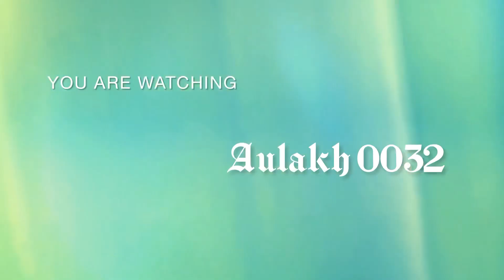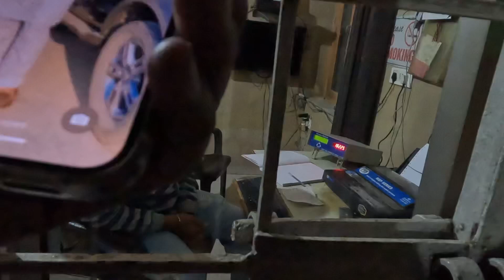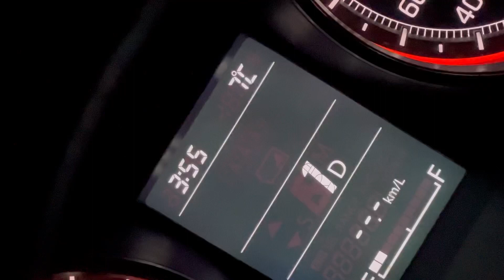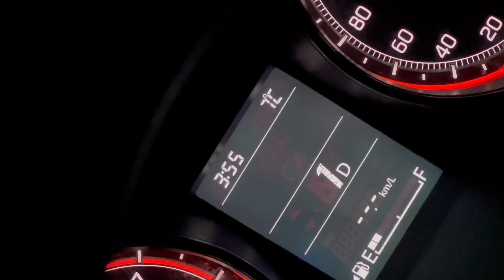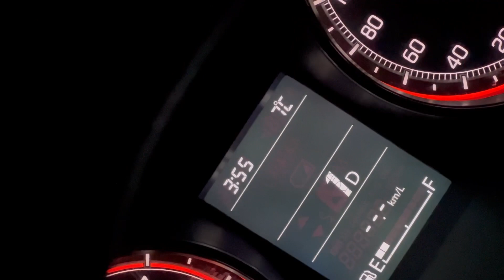ਹਜੇ ਵੀ ਲੋਕ ਕਰਦੇ ਆ ਟੂਣੇ ।👻🩸॥